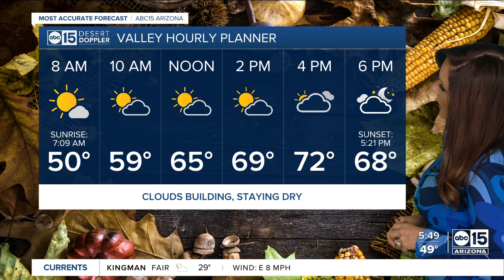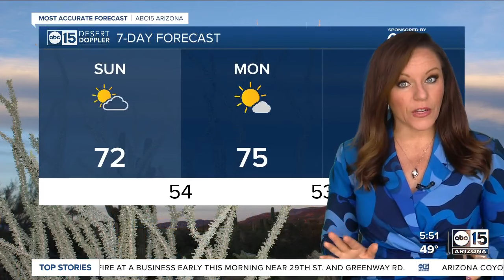Gorgeous weather this week leading up to our next storm system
It's going to be a gorgeous week early on but another storm system brings rain and snow chances by the end of the coming week!